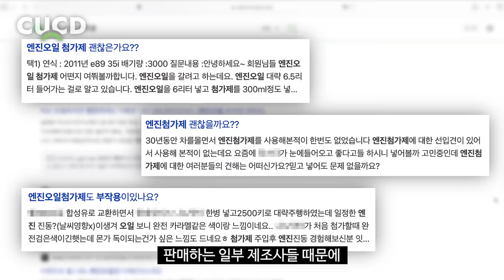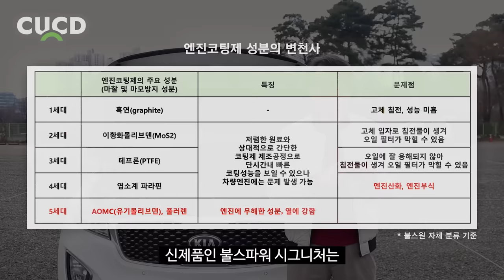내 차 엔진에도 넣어보세요. 차가 확실히 달라집니다. [ 차업차득 ]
(2주 기간 한정 특별 이벤트 2/29~3/14)